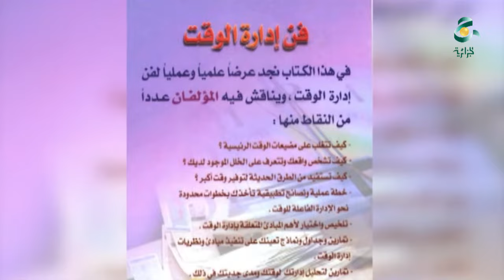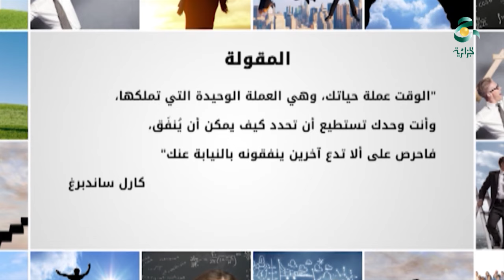حصة خطوة في عددها 9